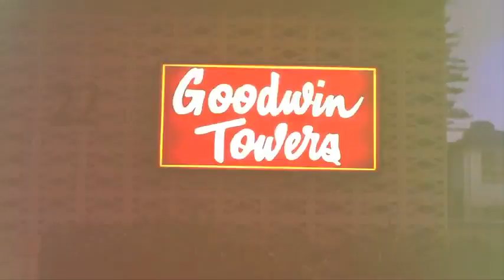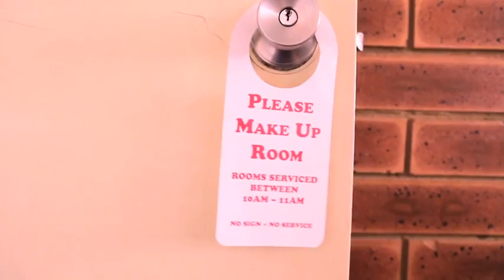MINKPINK ROADTRIP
Minkpink - Double-Vision